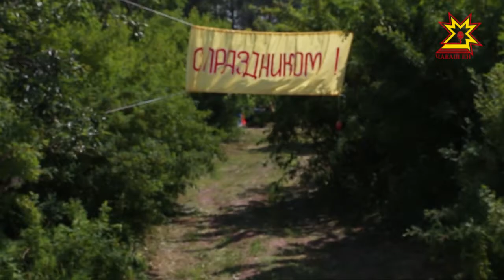Ырă кăмăлпа. Выпуск 28.04.2018